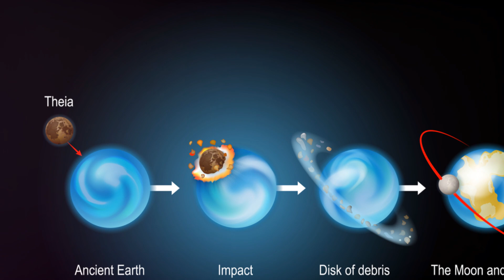Time Travel and Cosmic Cycles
Journey through our Solar System like never before in this fascinating exploration of cosmic time travel! Discover how our celestial neighborhood serves as a time machine, revealing secrets of the past and glimpses into the future. Dive into the intriguing theory that each planet portrays different stages of Earth's life cycle and ponder the possibilities of time travel, future civilizations, and the cyclical nature of time. Uncover mind-bending speculations that challenge our understanding of the universe.

*Welcome to the official YouTube channel of Uniplanetary Evolution Theorist*

Join us as we explore a revolutionary view of the universe with the Uniplanetary Evolution Theorist. For over 25 years, I have been unraveling the mysteries of our existence, suggesting that each planet in our solar system represents Earth at different evolutionary stages. From Mercury in its infancy to Mars as our potential future, we delve into each planet's story as part of Earth’s grand cosmic narrative.
➡️ On this channel, we tackle complex mysteries, from ancient civilization technologies to the cyclical concepts of time that echo through our planetary existence. We dissect phenomena like solar flares, the formation of the Moon, and even the potential of time travel, blending science with deep philosophical questions about our place in the universe.

Through each video, we take you on a journey through space and time, examining how ancient wisdom and futuristic visions converge to shape our understanding of the cosmos. The Uniplanetary Evolution Theory not only provides a unique perspective on our planetary neighbors but also offers insight into humanity's role within the vast, cosmic dance.
Together, we will explore the profound impacts of celestial events and the fascinating cycle of cosmic life and rebirth.